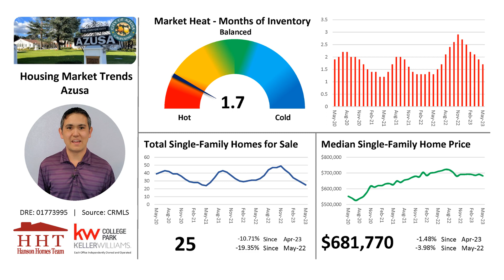Azusa Housing Market Trends Update - June 2023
Curious about what's happening in the Azusa housing market? Here's my latest update on the real estate market trends.